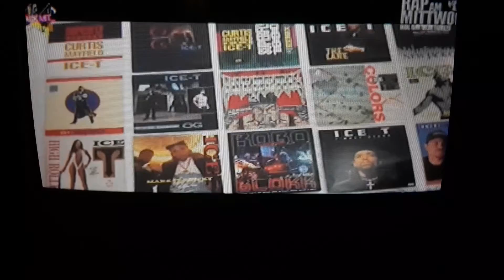PiPan fragt Beety :-)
imTalkmit Silla